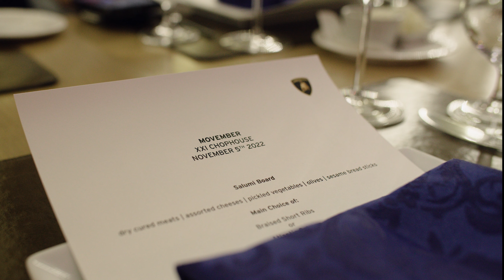Lamborghini Toronto & Uptown Toronto Movember Bull Run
Fantastic November started with Movember! Grand Touring Automobiles, Lamborghini Toronto and Uptown are proud to partner with Movember for the first time to raise funds and awareness for men’s health through Bull Runs. All participants’ Lamborghinis had their hoods decorated with moustache-shaped decals during the run. We had a great day and raised $4,000 from Lamborghini owners, and Lamborghini Toronto and Uptown matched their donations. See you again next year! 📷: Andrew Gook